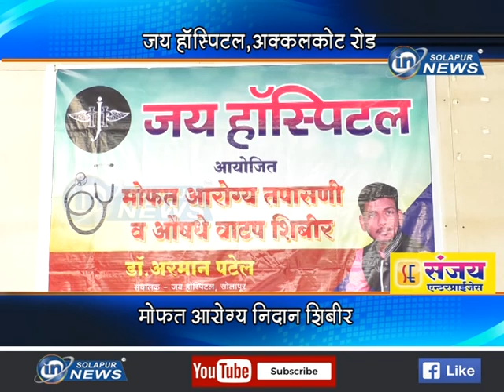जय हॉस्पिटल,अक्कलकोट रोड... मोफत आरोग्य निदान शिबीर... | AAROGYA NIDAN SHIBIR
जय हॉस्पिटल,अक्कलकोट रोड... मोफत आरोग्य निदान शिबीर...